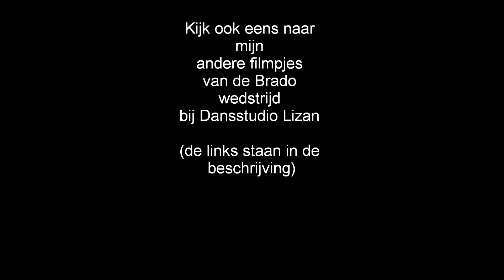Grand final - Brado wedstrijd bij Dansstudio Lizan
De grote finale van de Brado wedstrijd die werd gehouden bij Dansstudio Lizan in Waalwijk op zondag 8 mei 2011.